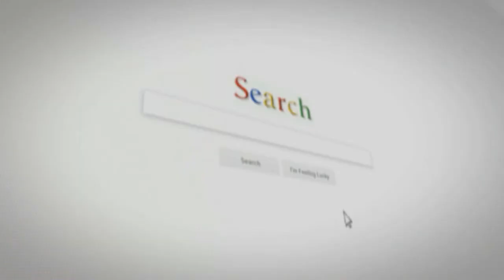CREW ADIHASH RECRUTE SUR GTA5 ONLINE PS4 ON CONTE SUR VOUS ET VOS AMIS